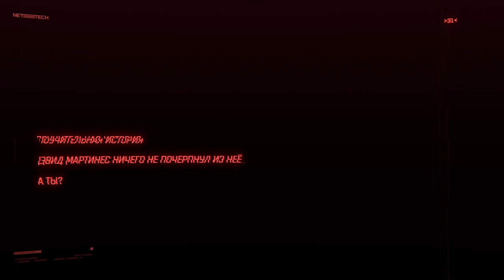44 Второстепенные квесты